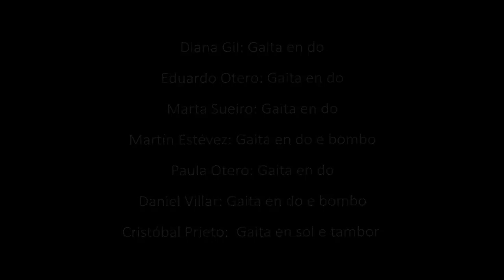Lumieiras - Xota para meu irmán